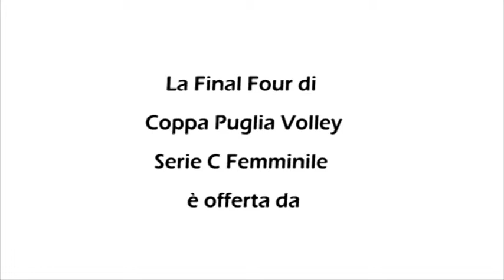PVG Triggiano vs Volley Tricase. Quarto Set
Semifinale della Final Four di Coppa Puglia di Serie C Volley Femminile